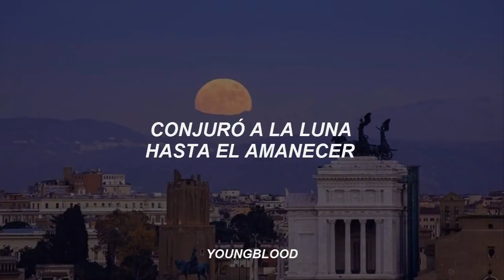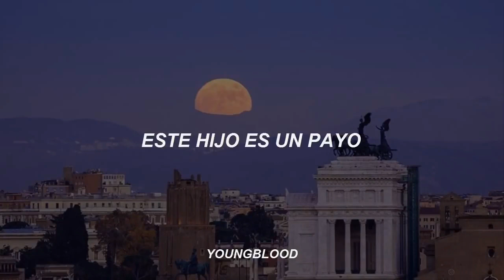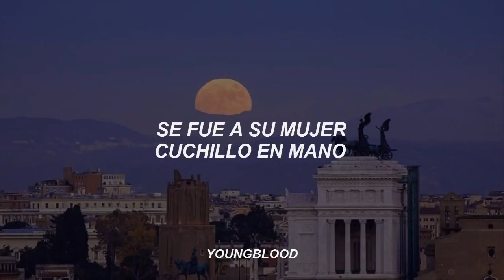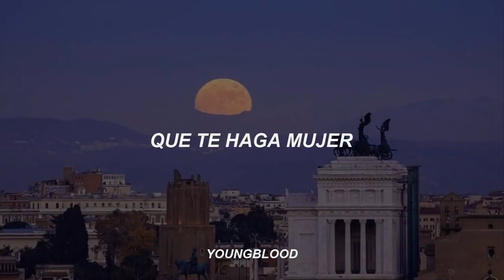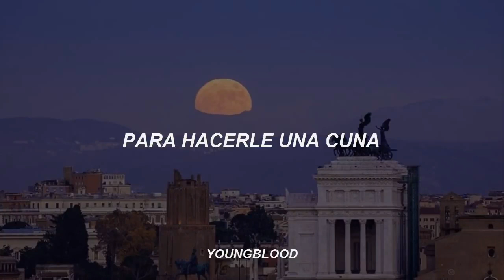Hijo de la luna Mecano en Dm Sir Mc Arthur